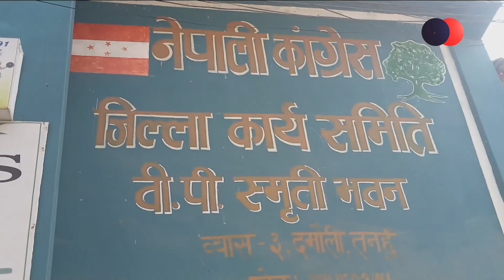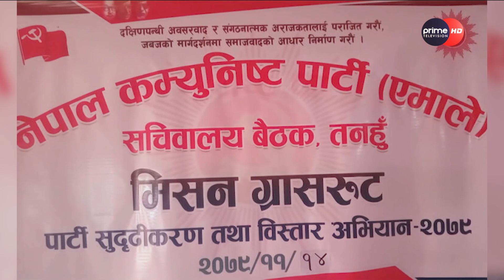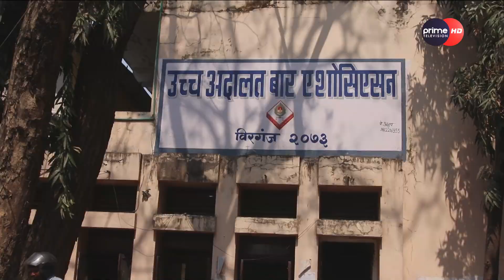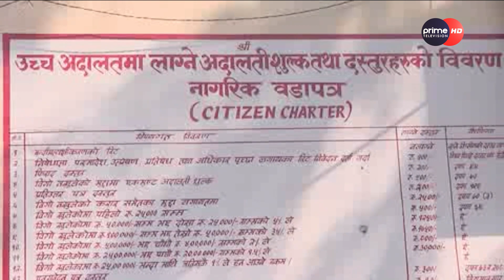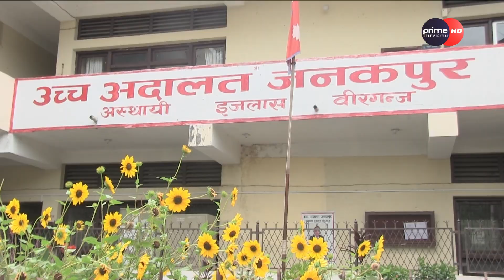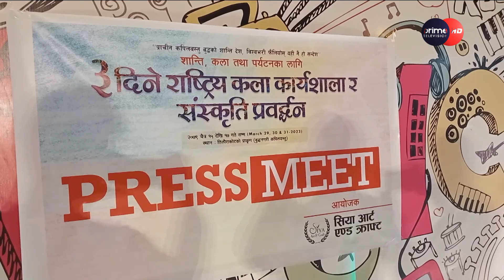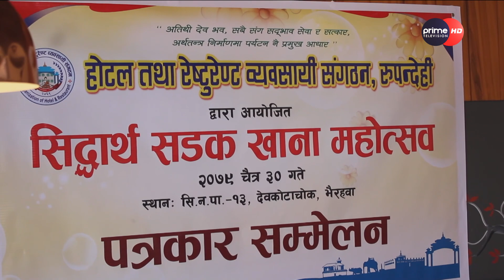PrimeHD|| प्रदेश समाचार चैत्र १२, २०७९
Program :  प्रदेश समाचार चैत्र १२, २०७९
More Useful Links :